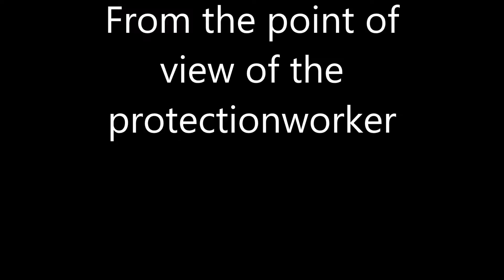marco-raptor ze stribrneho kamene protectionwork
protectionwork of marco-raptor ze stribrneho kamene from an other point of view